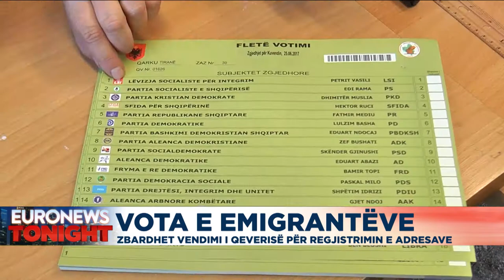Vota e emigrantëve, zbardhet vendimi i qeverisë për regjistrimin e adresave